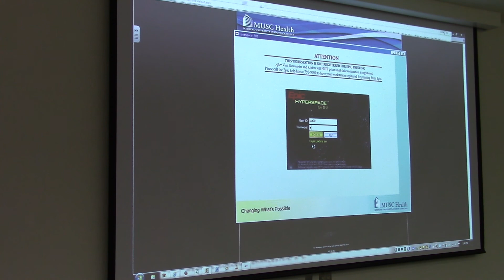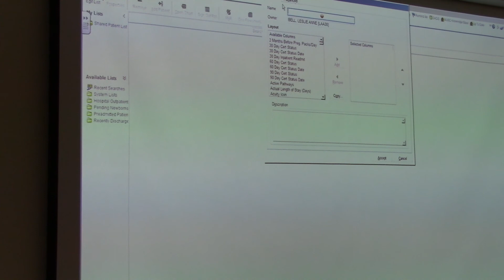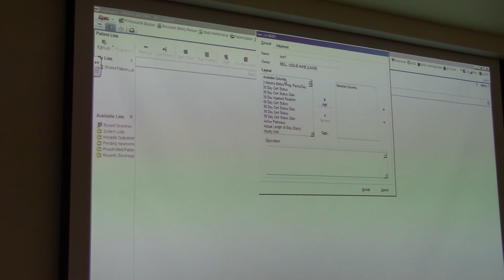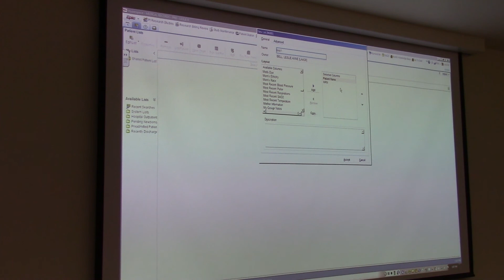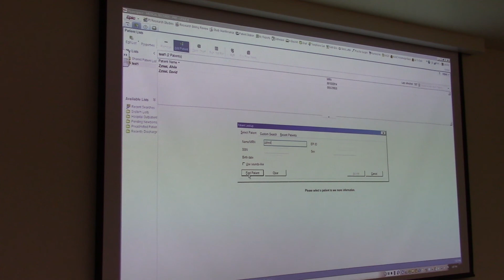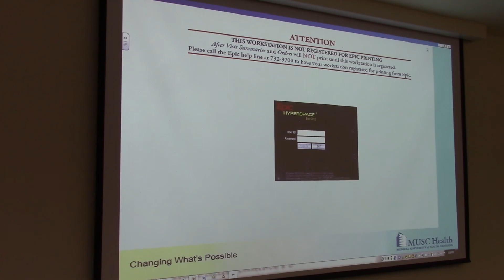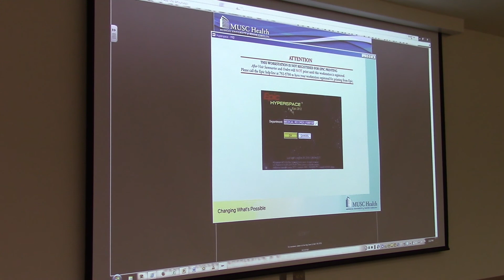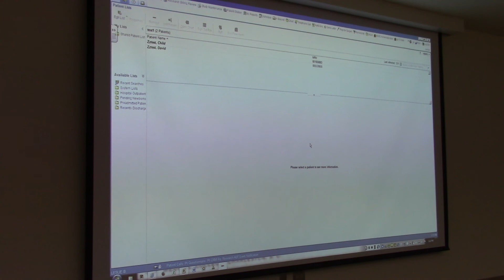A Review of the New Institutional Policy for Obtaining EPIC Access for Research Monitors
w/ Leslie Bell